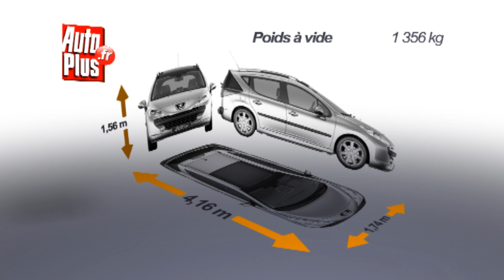Essai Peugeot 207 SW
La 207 est une citadine riche en variantes puisqu'elle existe en berline 3 ou 5 portes, en cabriolet CC et en break SW. Cette dernière variante, essayée ici, a pour concurrent les Clio Estate ou Fabia Combi. Notre 207 SW est dotée du diesel 1.6 l HDI de 112 ch, en finition Outdoor, au look baroudeur, mais seulement au look puisqu'il s'agit d'une 2 roues motrices.

A l'intérieur, on retrouve bien sûr l'intégralité de la planche de bord de la berline, assez bien présentée grâce à des ajustages soignés. Le toit vitré panoramique de série ajoute une belle luminosité et donne un côté un peu plus chaleureux au noir ambiant. Les sièges offrent un maintien correct. Les rangements se montrent assez grands à défauts d'être nombreux.

Le 1.6 HDi dans sa version 112 ch est bien adapté à la voiture. Peu vibrant, assez discret, il lui octroie des performances et des reprises correctes. La commande de boîte est agréable, plus que le niveau de confort relativement ferme en suspension. La direction à assistance variable s'avère très légère en ville, idéale pour les manœuvres. Rassurez-vous, elle se durcit sur la route.

A l'arrière, l'habitabilité est logiquement comptée sur ce dérivé de citadine. Les cotes sont en dessous de la moyenne de la catégorie pour l'espace aux jambes et la garde au toit, mais au dessus pour la largeur aux coudes. Remarquez le curieux emplacement de la prise 12V... L'assise de banquette se rabat automatiquement lorsque vous actionnez le dossier : sympa !

Argument théoriquement phare de cette 207 break, le coffre bénéficie d'un seuil de chargement très bas et de formes assez cubiques. Le volume utile atteint 337 dm3, soit nettement mieux que la 207 berline, mais assez loin des 505 dm3 de la Fabia Combi... Le couvre bagages rigide se manipule assez facilement, mais on aurait préféré un enrouleur.

Ne vous fiez pas aux apparences : les protections de carrosserie de cette Outdoor ne sont là que pour la galerie. Ce petit break a pour lui un bon agrément de conduite dans la catégorie, même si le confort en pâtit. Mais le volume de coffre n'est pas vraiment un argument puisque ses deux principales rivales en offrent beaucoup plus. Reste l'aspect pratique et, encore une fois, le look.